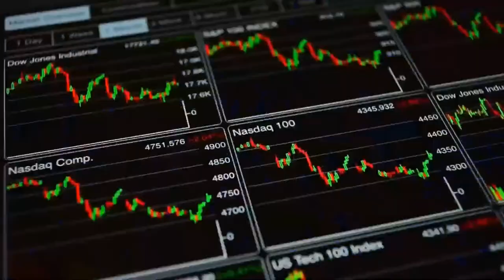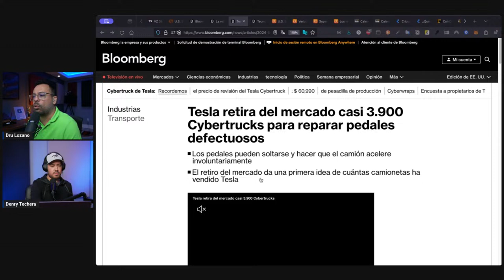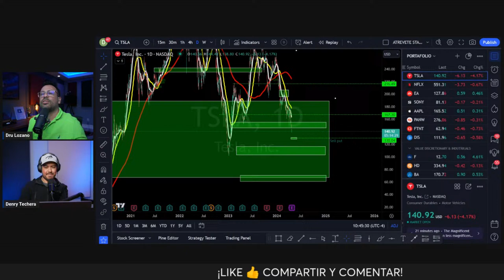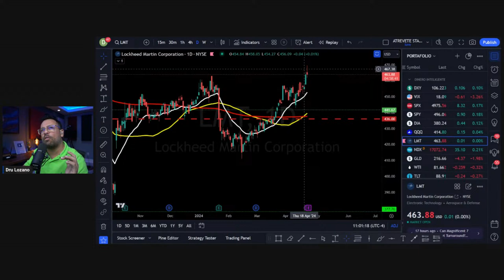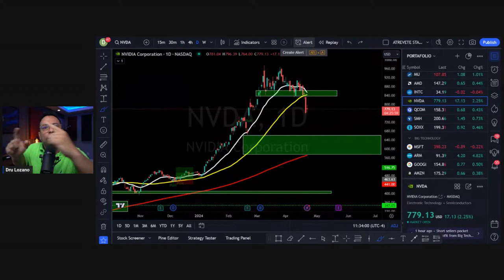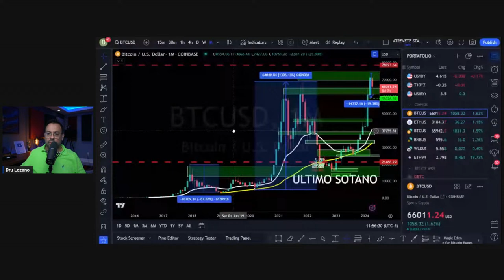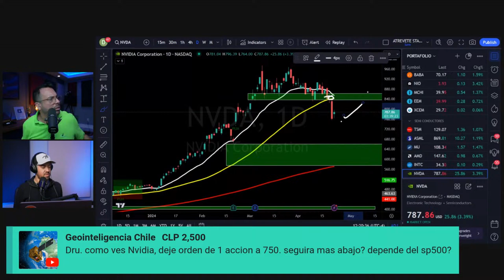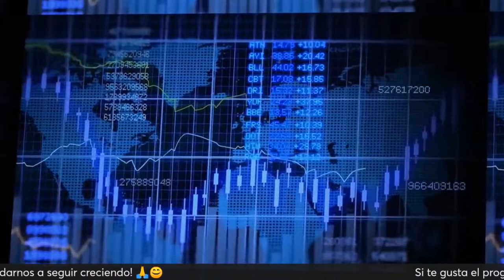BITCOIN Y BOLSA - CÓMO PREPARARNOS PARA UN POSIBLE CRASH DE LOS MERCADOS 22-ABR-2024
🔥 Universidad Atrévete 🔥 APRENDE a dominar los mercados al máximo nivel operando EN VIVO

⭐ Admirals - Trading en Forex y materias primas ¡Bono de 100%!

⭐ Bybit - ¡Haz trading en criptomonedas y GANA hasta 130 USDT!

INVERTIR Y OPERAR BOLSA

⭐ Tastytrade - Nuestro broker preferido para operar acciones y opciones americanas (completamente regulado en USA)

INVERTIR Y OPERAR CRIPTOMONEDAS

⭐ Bybit - Intercambio de criptomonedas súper fácil de usar, especializado en derivados para trading (**) ¡Hasta $30.000 en BONOS!

INVERTIR Y OPERAR FOREX Y MATERIAS PRIMAS

⭐ Admirals - Broker fácil de usar con presencia global y excelente soporte personaliazado

TODAS LA INFORMACIÓN Y NOTICIAS

⭐ Guru Focus - Toda la información fundamental que necesitas para operar en bolsa como los mejores

GUARDAR CRIPTOMONEDAS

⭐ Ledger - La billetera fría más utilizada y reconocida para guardar criptomonedas

MARCAS TEMPORALES

00:00 Intro y saludos
07:48 Operación y análisis de TSLA
21:04 TSLA: Recorte de precios, despidos, recall
25:44 No trabajar con esperanza - Tener paciencia - Valor de mercado - Fundamentales
50:33 Reporte de VZ, análisis, TMUS
56:32 Caen semiconductores - UBS baja calificaciones
59:50 SPX análisis - Prepararse para lo peor
1:09:25 Preservar capital, no perder lo ganado
1:14:22 Baja más compramos más, pero ¿Dónde y cómo evaluar?
1:28:53 Ejemplo con NVDA
1:42:06 Rotación - Valor intrínseco
1:47:47 BTC análisis y proyección
2:08:08 Punto de liquidación - Descargarse - TSLA, VGT, NVDL, MAGS, NIO, BABA, MARA, ARM, RIVN, TSLA, LULU, PFE
2:40:37 Líder de una mesa de trading
2:45:09 Promo Bybit

OTRAS PLATAFORMAS Y HERRAMIENTAS QUE UTILIZAMOS...

⚠️ ADVERTENCIA: Operar con Bitcoin y algunos activos financieros es MUY arriesgado, el 90% de los traders no hacen dinero. Asegúrate de entender estos riesgos si eres un principiante. Edúcate antes de invertir y nunca inviertas lo que no estás dispuesto a perder. Y recuerda que yo no soy tu asesor financiero.

* Marketing Disclosure:
tastytrade, Inc. (“tastytrade”) has entered into a Marketing Agreement with Atrevete Group LLC (“Marketing Agent”) whereby  tastytrade pays compensation to Marketing Agent to recommend tastytrade’ brokerage services. Neither tastytrade nor any of its  affiliated companies is responsible for the privacy practices of  Marketing Agent or this website. tastytrade does not warrant the accuracy or content of the products or services offered by Marketing Agent or this website.

** Los links de Bybit y OKX son para usuarios no residentes de Estados Unidos o China.